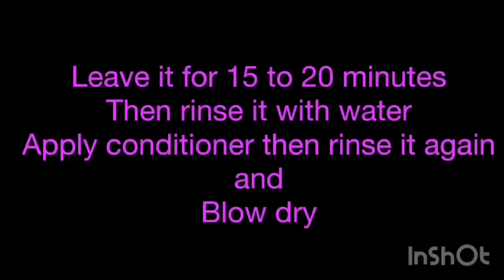Paano bah magrebond ng buhok?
I made this video just to share my learning and experience about hair rebonding. Noong una nahirapan tlg ako lalo na hnd ko pa alam ang step by step kung papaano at kung ano ba ung mga dapat gamitin sa pagrerebond. And now hnd pa nmn ganon kadali pero paunti unti medyo natutunan ko narin po. Kaya ko po ito pinag aralan dahil sa haba ng aking buhok ako nlng nagrerebond para po mkatipid .

Sana po nagustuhan nyo at may natutunan po kyo.